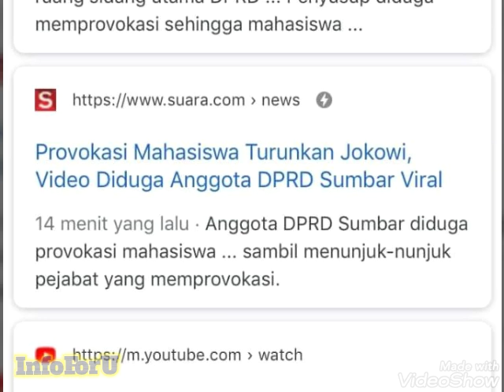Bekas Ketua Kontras ini polos dan naif banget dalam menilai aksi demonstrasi yang sedang terjadi